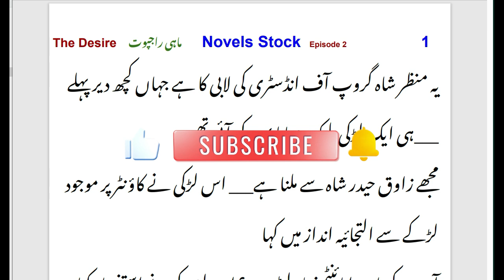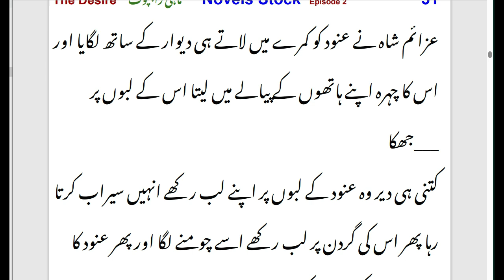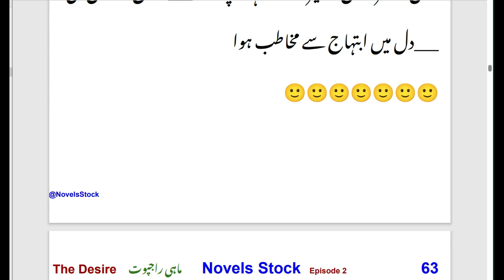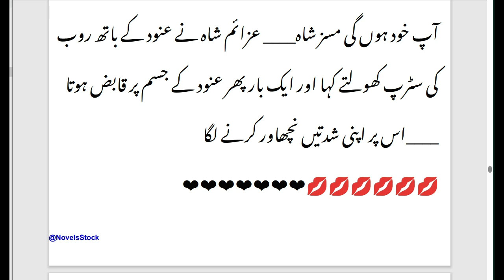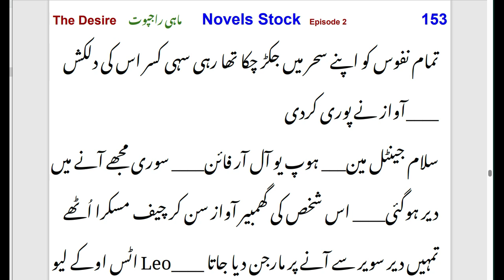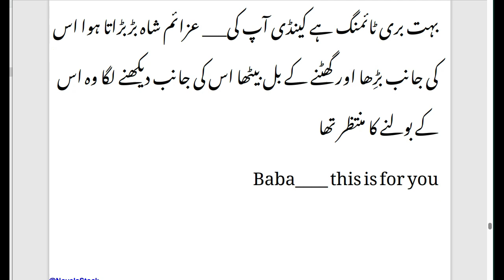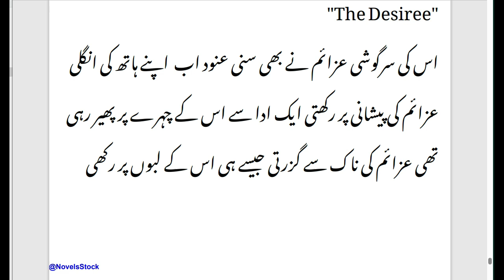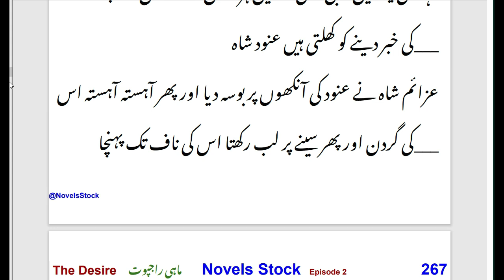Will the Azaim save itself? | The Desire Urdu Novel By Mahi Rajpoot | Season 2 | Episode 2